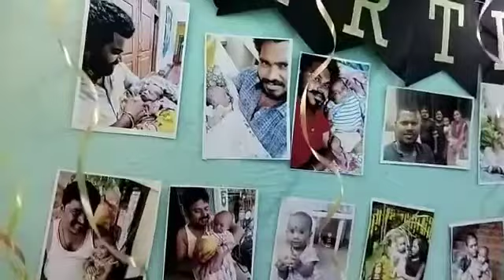brithday simple decoration